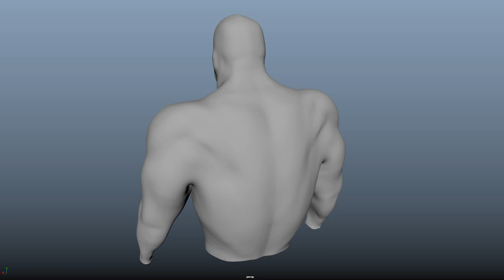Ziva VFX : Skin Simulation Test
Skin sliding and wrinkle test "WIP"
Mr.ink (Asset) By - Ziva Dynamics